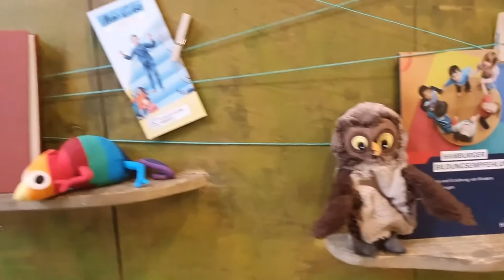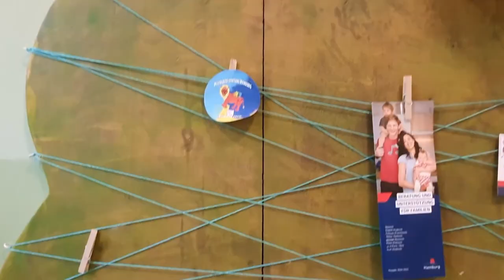Käsebrot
Ein lecker Käsebrot geht immer.
Das Auge isst ja mit ;)

Folge 6